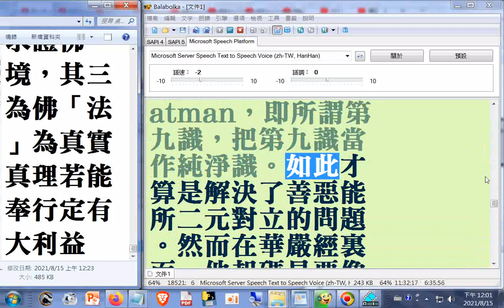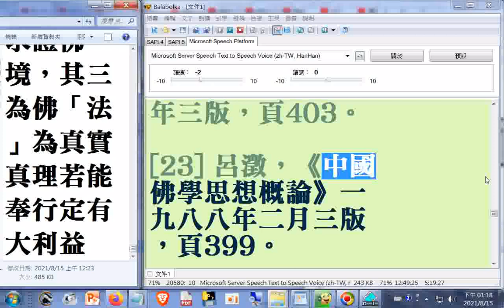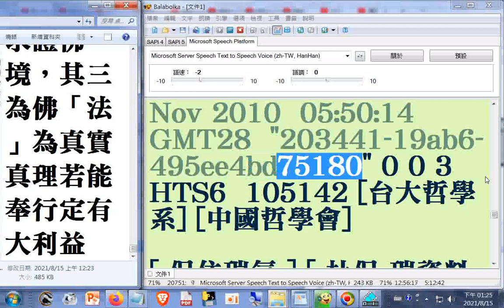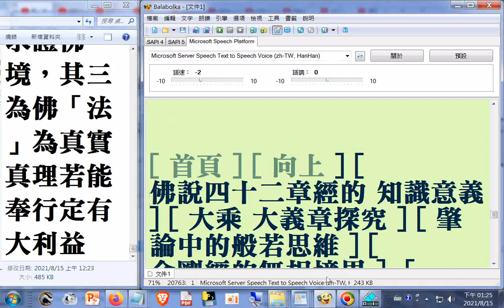哲學論文教學資料12a02含 天台宗學派綱要02+華嚴宗哲學...)[ 保住瑞氣 ] [ 杜保瑞資料 ] [ 教學課程 ] [ 學術論文 ] [ 專書著作 ] [ 學術資源 ]